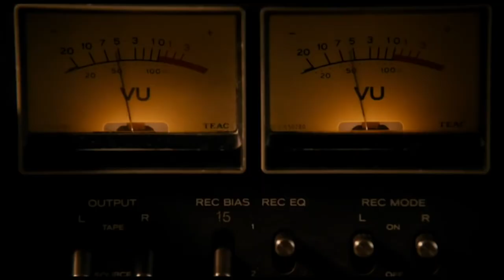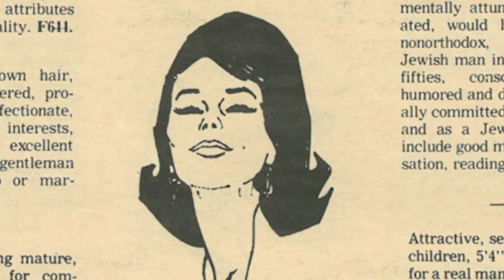In Fabric | Movie Review | A24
I don't know if people are ready for this film yet. I'm here to help with that in this SPOILER FREE movie review of In Fabric, from A24 and directed by Peter Strickland.